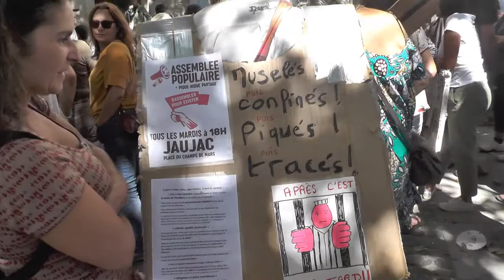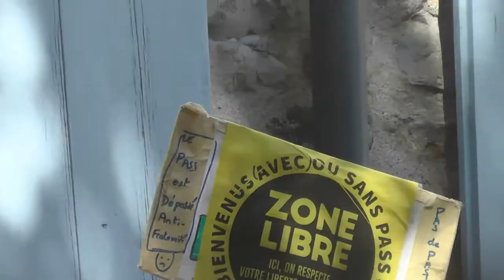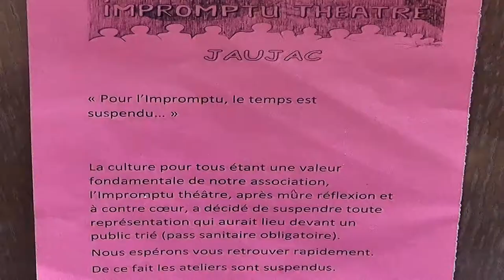samedi 28/8 Aubenas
un petit extrait des réactions face au pass sanitaire comme d'habitude très variées , il y avait encore beaucoup de monde pour le 7é samedi consécutif
à noter l'action très concrète de l'impromptu théâtre de Jaujac qui suspend ses activités pour ne pas "trier" son public